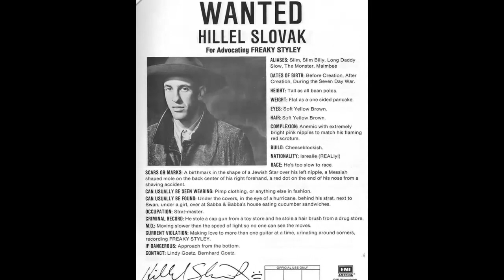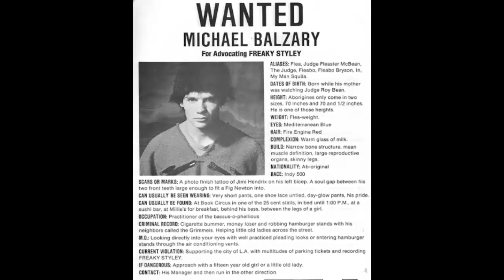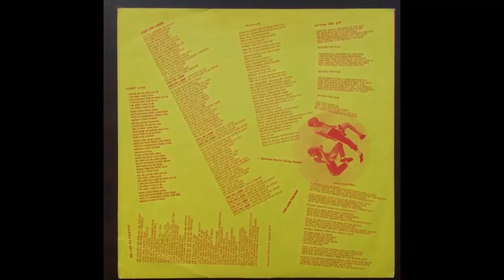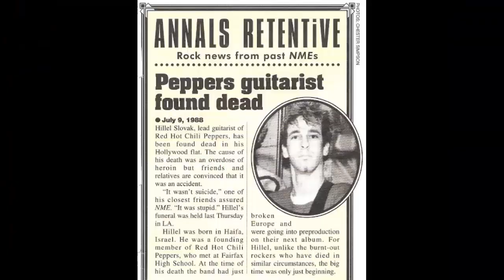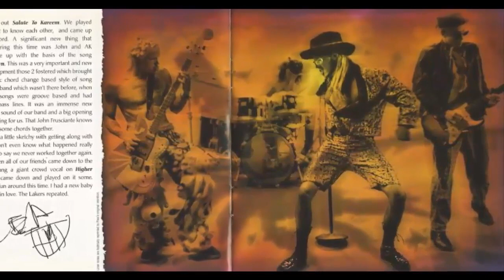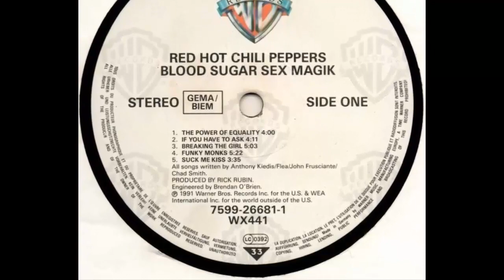LA HISTORIA "D" RED HOT CHILI PEPPERS - Parte 1 (Bajo el puente)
Que onda banda, hoy les dejo la primera parte de esta historia donde analizamos los inicios del grupo y sus primeros discos, recuerden que no soy un experto así que todos estos datos son muy generales, si tu conoces algún dato faltánte comentalo aquí abajo.

Recuerda: Si quieres que salga la siguiente parte este vídeo debe llegar a 1000 vistas.

AVISO: Aclaro que ninguna pieza musical de este vídeo es de mi autoría, ni pretendo lucrar con el siguiente material, simplemente es para entretener.